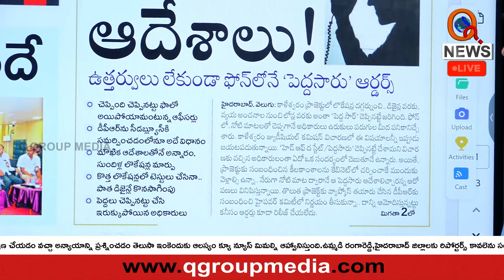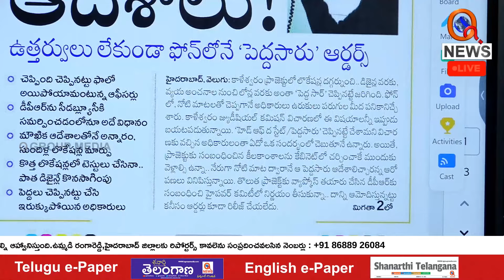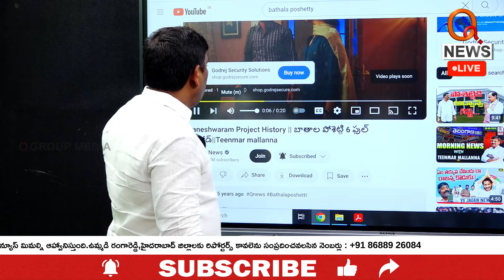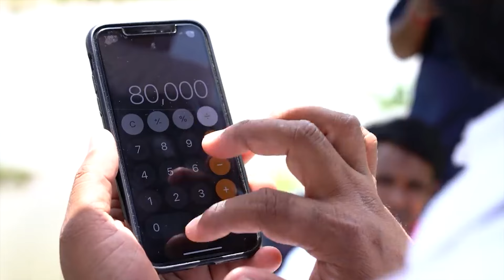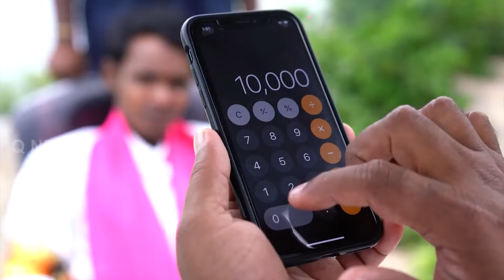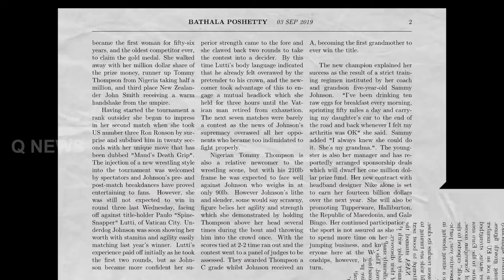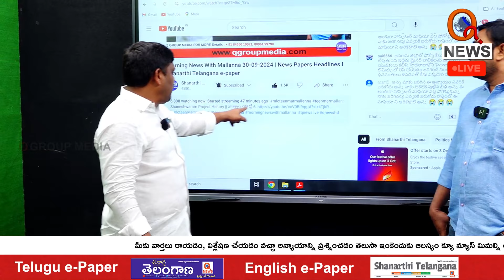Mallanna Spoke About KCR's Frauds and Conspiracies with Kaleswaram Five Years Ago